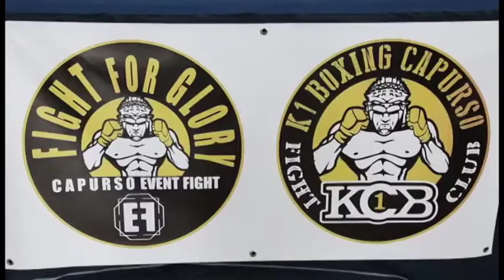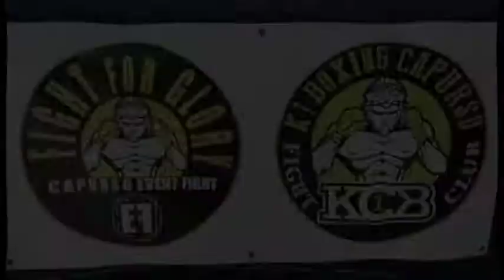CAPURSO PROMOTION: FIGHT FOR GLORY 07/06/2015 PROMO